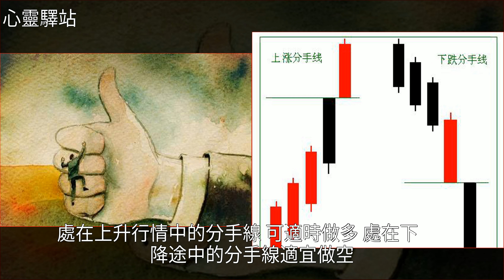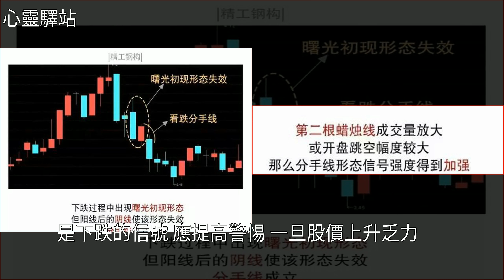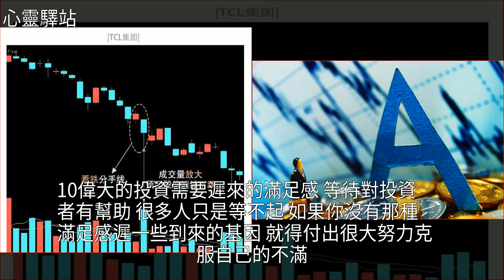中國真正厲害的一種人：“分手線”銘記於心，閉眼賺大錢！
中國真正厲害的一種人：“分手線”銘記於心，閉眼賺大錢！投資,婚姻,蘇格拉底,音樂,亞里士多德中國真正厲害的一種人：“分手線”銘記於心，閉眼賺大錢！投資 婚姻 蘇格拉底 音樂 亞里士多德